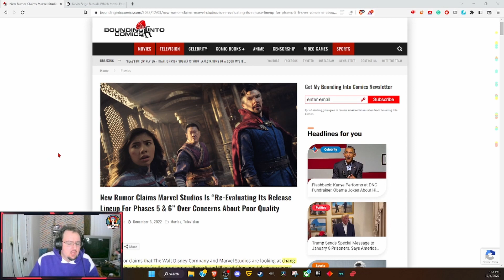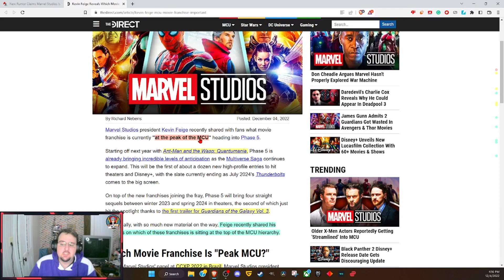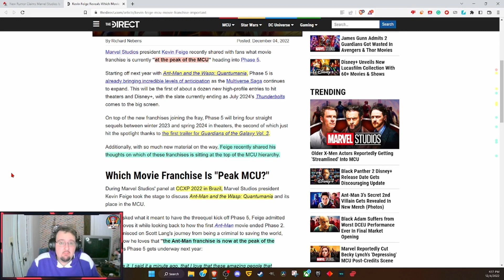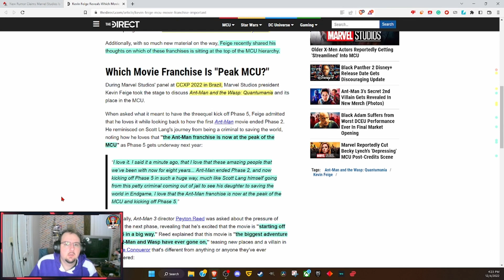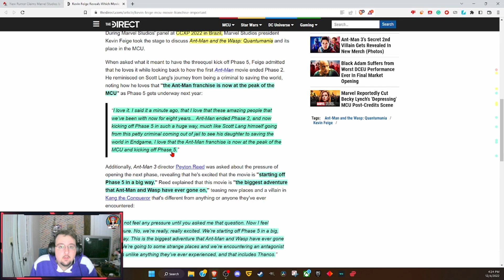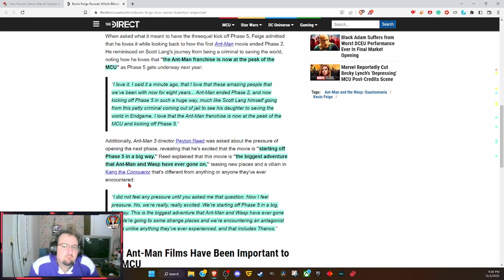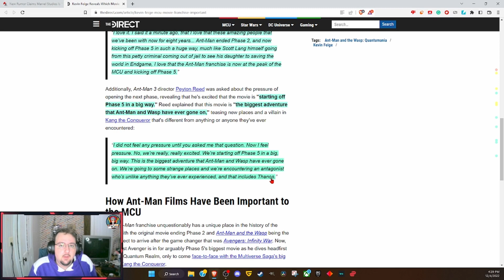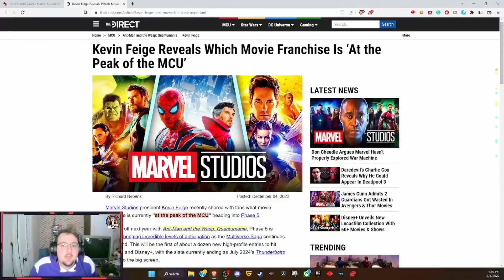Ant Man and the Wasp is PEAK MCU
Kevin Feige has come out and declared that Ant-Man and the Wasp are Peak MCU.